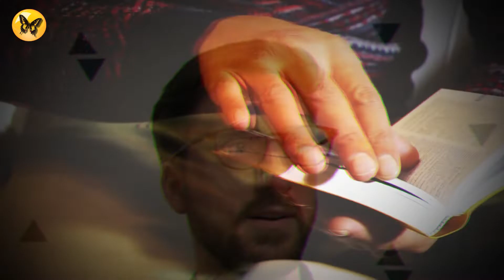Bullet Train Movie & Novel Review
Bullet Train movie, based on what we saw in the trailer, is expected to be a masterpiece of carefully designed action. Brad Pitt embodies a highly accomplished killer who decides to give up his job and his past behind, but is chosen by his handler, Maria Beetle, to collect a suitcase on the world's fastest train in Japan, with several of the most skilled assassins on board. The movie is an adaptation of a Japanese novel by Japanese mystery writer Kotaro Isaka and directed by David Leitch, who directed Deadpool 2, Atomic Blonde, and Hobbs and Shaw. The movie stars Brad Pitt as Ladybug, Sandra Bullock as Maria Beetle, Joey King as Prince, Andrew Koji as Kimura, Aaron Tyler Johnson as Tangerine, Brian Tyree Henry as Lemon, Zazie Beetz as Hornet, and others.
The novel's original Japanese title is Maria Beetle. It is a dark comedic thriller novel, written in 2010 by author Kōtarō Isaka, and translated to English by Sam Malissa in 2021 as Bullet Train.
Some fans who watched the trailer expressed their fear of its impact on the aesthetics of the Japanese environment. The book is originally in Japanese with many canonically Japanese characters. Ladybug’s real name in the book is Nanao, while Prince’s is Satoshi. We hope the movie lives up to the expectations and satisfies all those who have read the book.
This video tries to give an honest review of the novel and compare it to the movie which will be released on August 3rd, 2022.